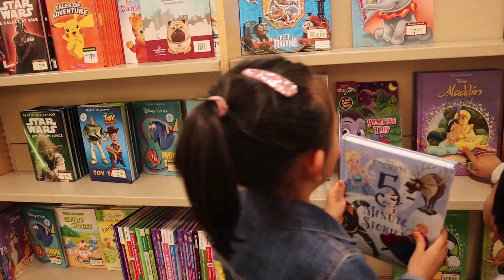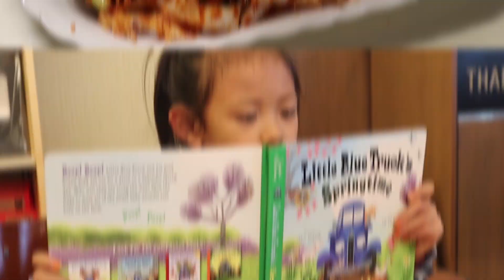Comida coreana recetas en español - Ensalada picante de caracol de mar de Corea con fideo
pasando al fin de semana
fuimos barnes and noble con mis niños.
y hice Ensalada picante de caracol de mar de Corea con fideo
recetas comida coreana

✮Muchas gracias Cesar!!